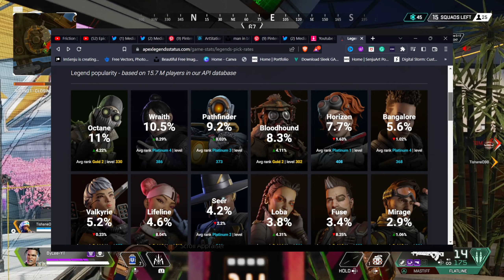The 4th Least-Pick Legend is a TERRIFYING Powerhouse in Apex Legends!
Hey, Welcome! My name is ByLee New Vids Every Friday, Saturday, and Sunday! Hope you enjoy your time.